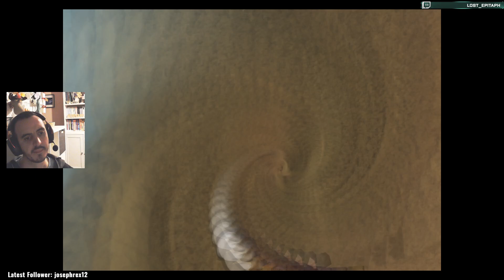RErun before REbirth! FF VII OG! [10] THE TRAITOR! And Cid and Vincent too!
Playing FFVII OG before FFVII Rebirth comes out!